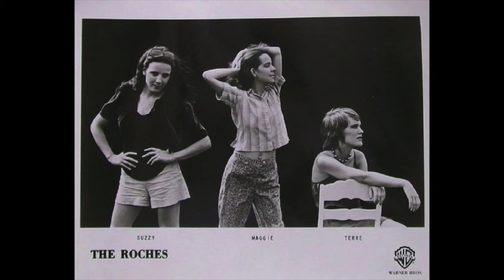The Roches-My Winter Coat.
Lyrics:
The fit is generous and loose
The coat is filled with down of goose

Should I feel guilty about that?
I wouldn't wear the fur of a cat

The coat is black so in New York City
It doesn't look dirty it stays pretty

The cuffs are purple which perfectly suits
A pair I already had of boots

Can't help sharing on a personal note
A secret I have concerning the coat

One of the reasons that it got my vote
Is the way it lies open around the throat

For me the collar mustn't come too high
Because well all right my skin is dry

So each morning I rub my face with oil
And the fabric you see the grease could soil

Can we speak a moment about the lining
After my own heart's designing

It's nylon so your skirts don't wind
Up in a bunch around your behind

When the time comes for the coat to clean
You throw this thing in the washing machine

Drying you doubt but the filling does fluff
I'm here to proclaim this coat is enough

The length of the coat is below the knees
So in the cold your legs don't freeze

I'm nuts about another one of it's charms
There's plenty of room underneath the arms

The coat's not bulky it weighs about an ounce
And it's practically void of any frivolous flounce

I will admit it has shoulder pads
All things considered it's not so bad

It looks all right even from the side
I guess because the bottom isn't overly wide

Okay so you say you'd prefer something hipper
But can I just tell you about the zipper

I searched for it for many years
Last one I had I tore up in tears

It turned me into Jack the Ripper
But now I stepped in Cinderella's slipper

It runs from the gullet to just south of the crotch
And workin' it's a task you can hardly botch

It's made of a material that will not rust
It won't get stuck you don't get fussed

It undoes easily in the usual way
But you can also pull it up if you'd like to, let's say

Sit down on the train or climb some stairs
Your desire to bend this coat about shares

There's snaps as well which I don't even use
But they beat out buttons if I had to choose

I remember the night I went to the store
Fighting my way across the cloak-stuffed floor

Suffocating I was it seemed
When from a rack this last hope beamed

Of all my requirements I pursued the trail
To find furthermore the damn thing was on sale

It had a small chain at the back of the neck
So you could hang it on a hook but it broke what the heck

With the end of each sleeve I'm totally smitten
Ample space for to emerge a thick mitten

If you wanna be warm it wins far and away
It's like walkin' around in your bed all day

I know you're not supposed to be so fond of a thing
But today this is my heartfelt inspiration to sing

I hope you don't think I'm merely trying to be clever
I wish this coat would last forever